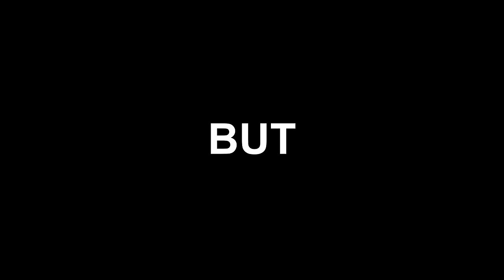This Is Why I Avoid CQB in Tarkov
👉 Where I get my music (FREE 30 DAY TRIAL)